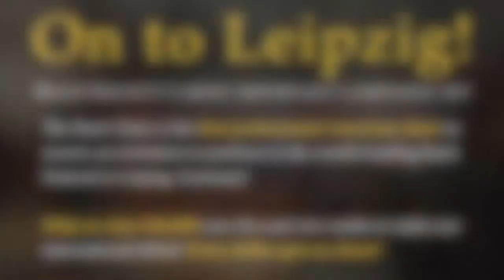Preview: On to Leipzig!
Jean Berger: The Eyes of All Wait Upon Thee

Help us reach our $40,000 to make our international debut at the BachFest Leipzig: goo.gl/dK4Gz3.